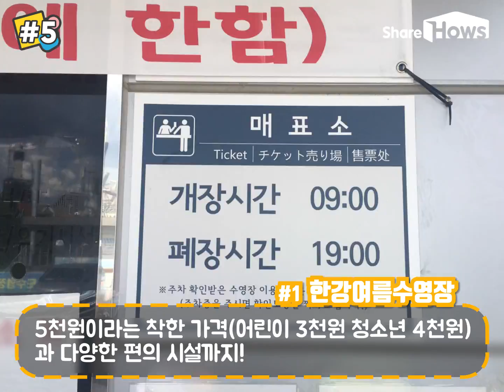한강몽땅! 오직 한강에서만 즐길 수 있는 축제!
더위 피하러 한강으로 go!
한강에 가면 다양한 축제들이 있다!

한강수영장, 한강다리밑영화제, 이색공연은 물론
여름생태학교, 다리밑헌책방축제까지!

이번 여름 더위는 한강에서 물리치세요~